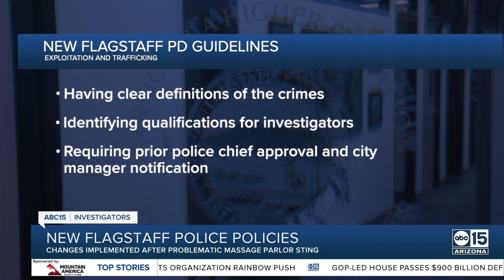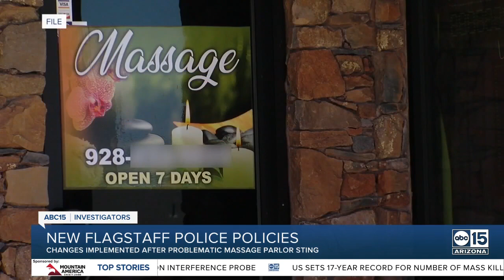Flagstaff creates new human trafficking policies after ABC15 investigation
The city of Flagstaff is creating new policies and requirements for all human trafficking investigations, as well as its Vice Unit, after an ABC15 investigation. ABC15's investigation from last July exposed how two Flagstaff Vice Unit officers went undercover in massage parlors, took their pants off, and allowed themselves to be fondled at least five different times each. The Flagstaff city manager has repeatedly said he does not think the officers' conduct on the massage table was illegal. Experts on human and sex trafficking, though, reviewed some of the reports and body camera footage and told ABC15 the officers appear to have missed multiple "red flags."